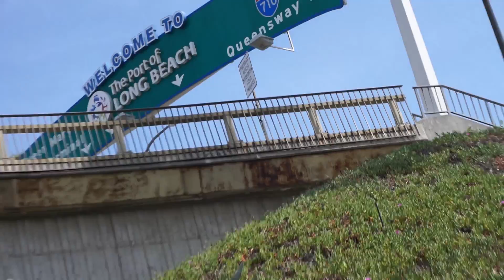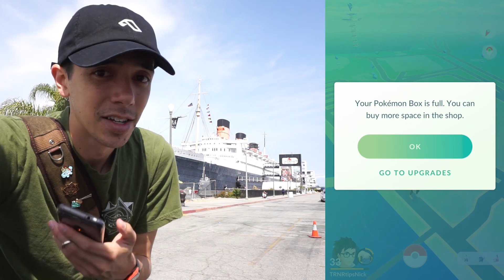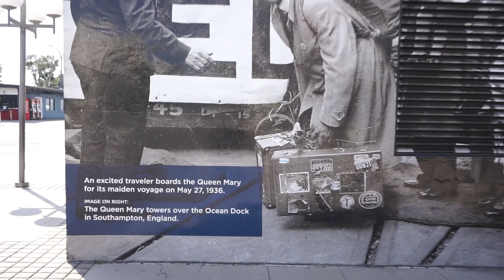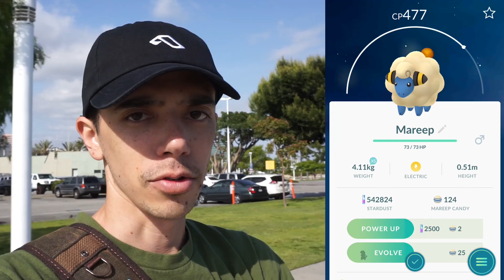MOVE CHANGING FEATURE HINTED FOR POKÉMON GO ✦ NEW POKÉSTOPS ADDED ✦ NEST MIGRATION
Today's a pretty big news day for Pokémon GO - lots of new Pokéstops have been added, a nest migration went down, and Niantic acknowledged a potential move-changing feature coming in the future.

SEND MAIL TO:
8504 Firestone Blvd. #239